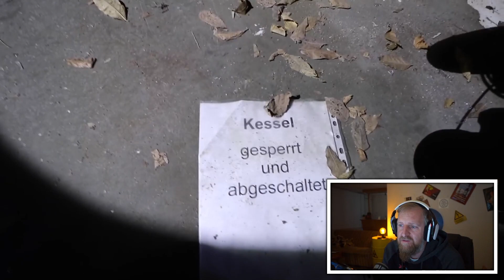VOR WEM MÜSSEN DIE FLÜCHTEN?! 🤔 // Reaktion auf @KelvinundMarvin TEIL 3